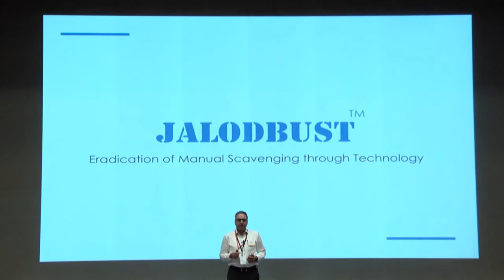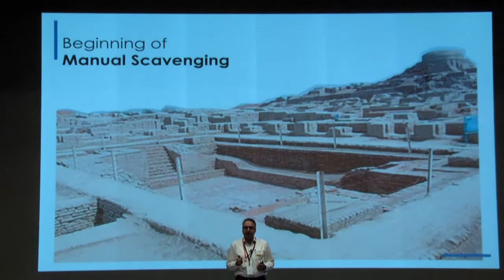Mr. Rakesh Kasba, Director, Packbikes Innovations LLP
Mr Rakesh, an alma mater of REC (now NIT) Srinagar, is the founder of ‘JALODBUST’ (CEII), an Engineering and Innovation startup dedicated to solving social problems through technology. He has spent almost three decades in Construction of Mega Hydro Power Projects and River Engineering works in the Himalayas, both in the Govt. and Pvt. Sector.